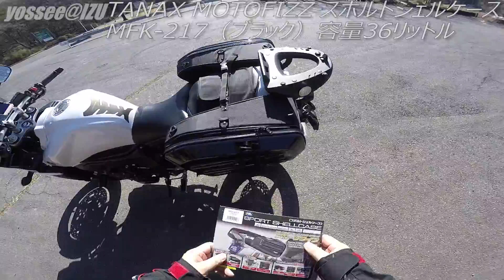[モトブログ]タナックス スポルトシェルケース 超適当レビュー TANAX MFK-217 [Motovlog]FZ1 FAZER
タナックス スポルトシェルケース MFK-217 の商品紹介動画です。
ずっと欲しくて買うタイミングを伺っておりました(^^ゞ

タナックス(TANAX)モトフィズ サイドバッグ スポルトシェルケース
ブラック [容量36ℓ(片側18ℓ)]MFK-217

QTuo　モバイルジャンプスターター　12000mAh
Aukey モバイルバッテリー 12000mAh PB-N28
Holts タイヤウェルド(中・大型バイク用) MH724

ウェアラブルカメラ
GoPro HERO4 BlackEdition
Transcend microSDXCカード 64GB Class10
HERO4用オススメ互換バッテリー
NucleusPower バッテリー2個+充電器セット
SJCAM SJ4000
マイク
iBUFFALO マイクロフォン ミニクリップ ブラック BSHSM03BK

MINOURA(ミノウラ) スマートフォンホルダー [iH-100-S] φ22-29mm対応
NANKAI クランプアダプター PB-04

ヘルメット
OGK KABUTO KAMUI FLUENTE パールホワイト

メッシュシートカバー
コミネ AK-109